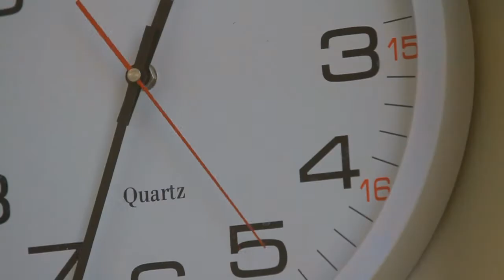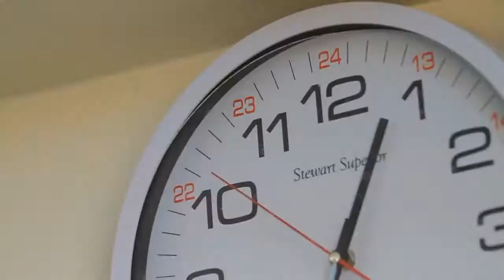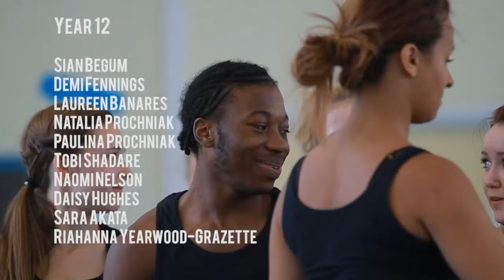DANCE SHOW - Barking Abbey School